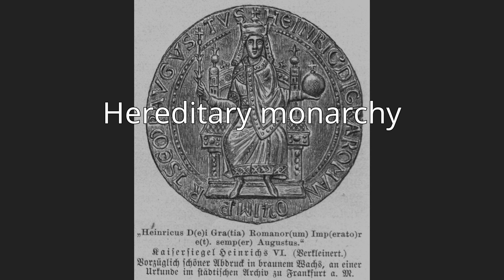Henry VI, Holy Roman Emperor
Henry VI (Heinrich VI) (November 1165 – 28 September 1197), a member of the Hohenstaufen dynasty, was King of Germany (King of the Romans) from 1169 and Holy Roman Emperor from 1191 until his death. From 1194 he was also King of Sicily.
He was the second son of Emperor Frederick Barbarossa and his consort Beatrix of Burgundy. Well-educated in the Latin language, as well as Roman and canon law, Henry was also a patron of poets and a skilled poet himself. In 1186 he was married to Constance of Sicily, the posthumous daughter of the Norman king Roger II of Sicily. Henry, stuck in the Hohenstaufen conflict with the House of Welf until 1194, had to enforce the inheritance claims by his wife against her nephew Count Tancred of Lecce. Henry's attempt to conquer the Kingdom of Sicily failed at the siege of Naples in 1191 due to an epidemic, and following his retreat Empress Constance was captured. Based on an enormous ransom for the release and submission of King Richard I of England, he conquered Sicily in 1194; however, the intended unification with the Holy Roman Empire ultimately failed due to the opposition of the Papacy.
Henry threatened to invade the Byzantine Empire after 1194 and succeeded in extracting a ransom, the Alamanikon, from Emperor Alexios III Angelos in return for cancelling the invasion. He made the Kingdom of Cyprus and the Armenian Kingdom of Cilicia formal subjects of the empire and compelled Tunis and Tripolitania to pay tribute to him. In 1195 and 1196, he attempted to turn the Holy Roman Empire from an elective to a hereditary monarchy, the so-called Erbreichsplan, but met strong resistance from the prince-electors and abandoned the plan. Henry pledged to go on crusade in 1195 and began preparations. A revolt in Sicily was crushed in 1197. The Crusaders set sail for the Holy Land that same year but Henry died of illness at Messina on 28 September 1197 before he could join them. His death plunged the Empire into the chaos of the German throne dispute for the next 17 years.